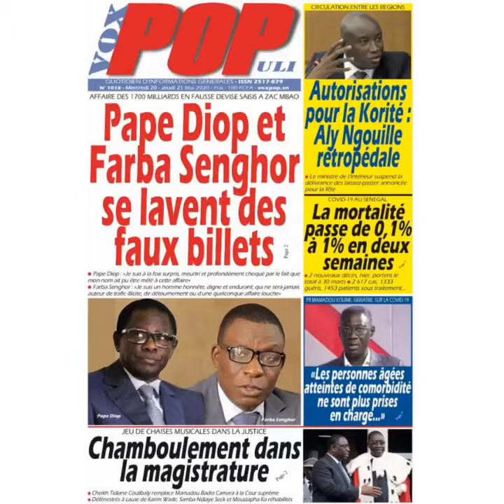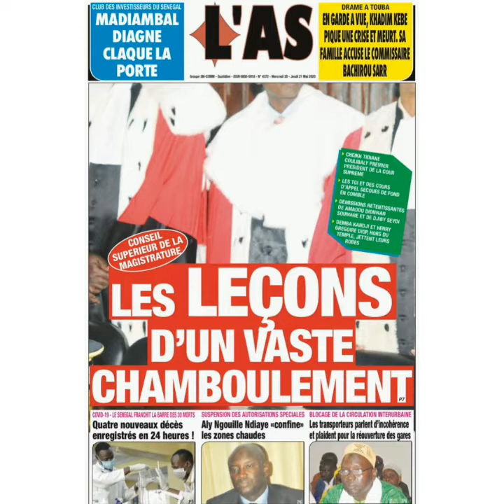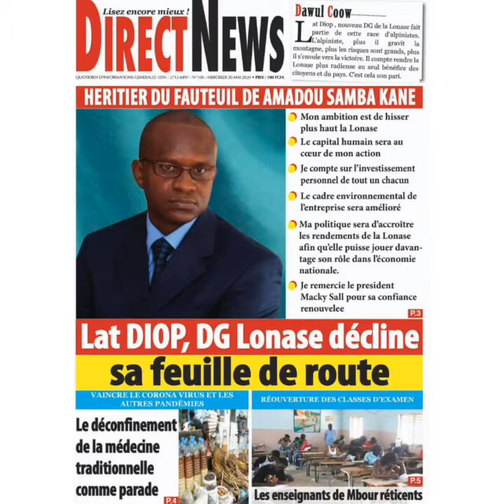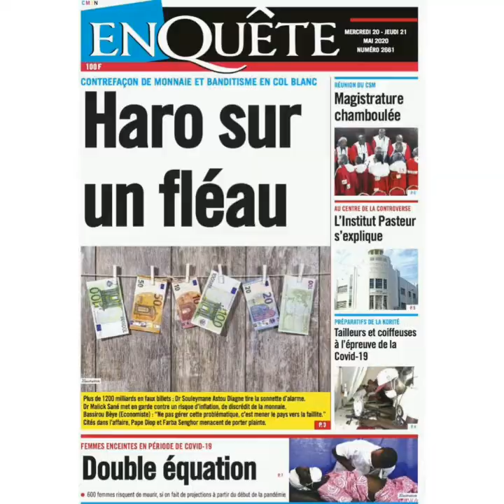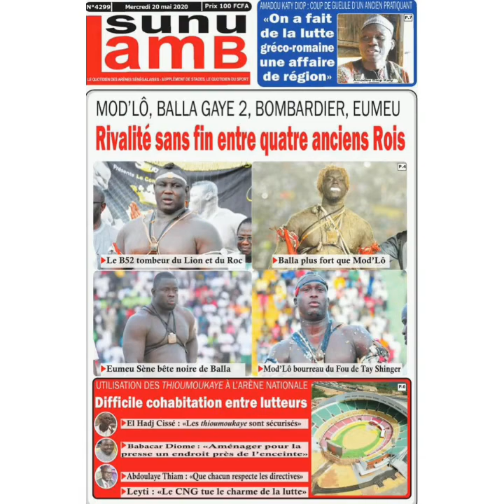Revue des titres Mouhamed Ndiaye Du 20/05/2020